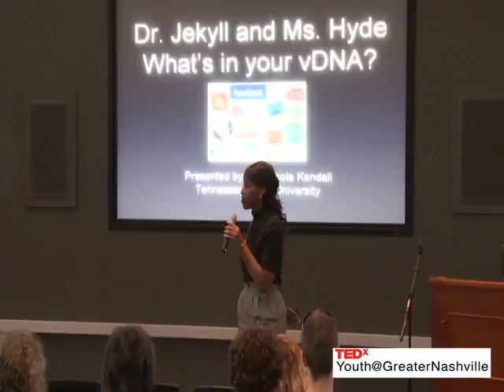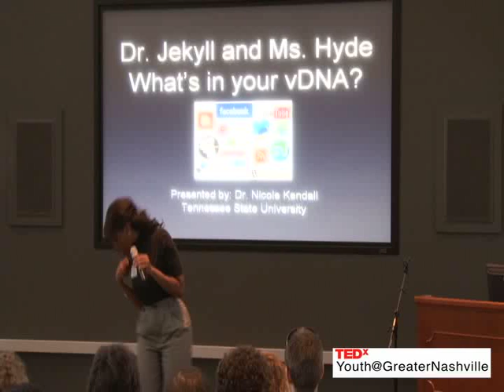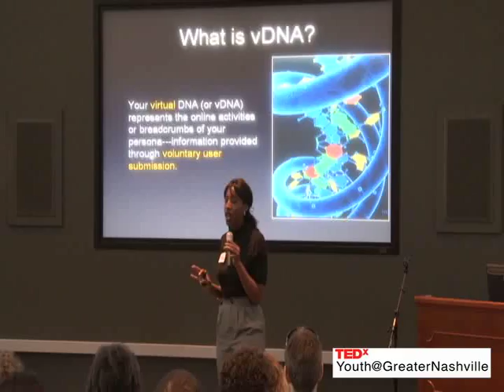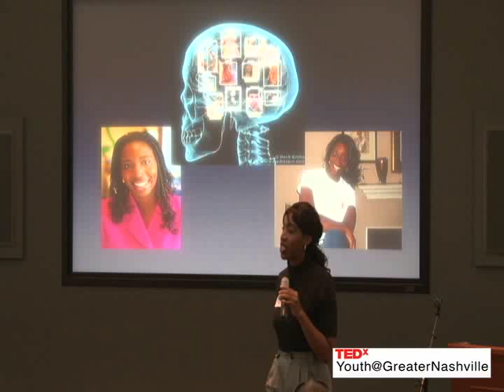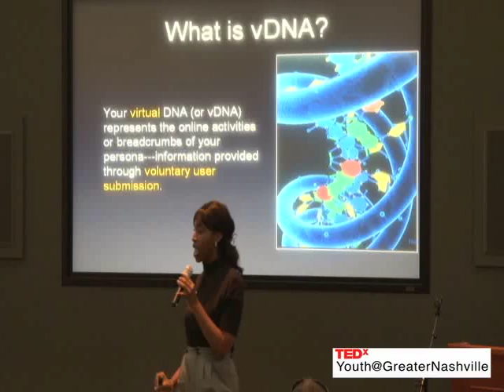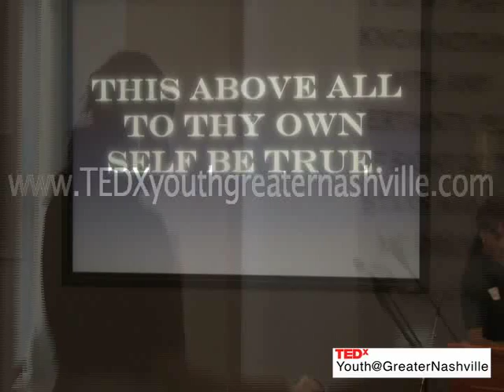TEDxYouth@GreaterNashville: Nicole Kendall: Educational Technology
Dr. Nicole M. Kendall is currently an assistant professor at Tennessee State University in the Department of Teaching and Learning. In addition to being an online mentor, course developer, and instructor for the TN Regents Online Degree Program, she has served five years as an educator for Metro-Nashville Public Schools teaching elementary and middle grades. Her primary focus is training teachers and students on how to incorporate technology within the classroom.

Riley Howard III is the Co-Founder and Executive Director of The Elite 3, a Nashville based organization that service youth to become productive citizen by promoting three Diamond Principles: Fitness, Enrichment, and Achievement. He is currently a Graduate Assistant at Tennessee State University in the Human Performance and Sport Sciences Department with responsibilities for research and development, business areas, and assisting with classroom lectures. He is also working hands on with the Tennessee Board of Regents technology task force in the areas of sports. Prior to holding the previous positions he was a Tennessee State University football player. After graduating form Tennessee State University in 2008 with a B.S. degree in Human Performance and Sport Sciences, Riley began pursuing a M.A.ED in Sport Administration. He has worked with various non-profit organizations around the city for over 7 years.
In the spirit of ideas worth spreading, TED has created a program called TEDx. TEDx is a program of local, self-organized events that bring people together to share a TED-like experience. Our event is called TEDxYouthGreaterNashville], where x = independently organized TED event. At our TEDxYouthGreaterNashville event, TEDTalks video and live speakers will combine to spark deep discussion and connection in a small group. The TED Conference provides general guidance for the TEDx program, but individual TEDx events, including ours, are self-organized.